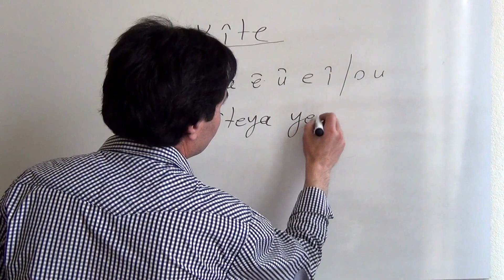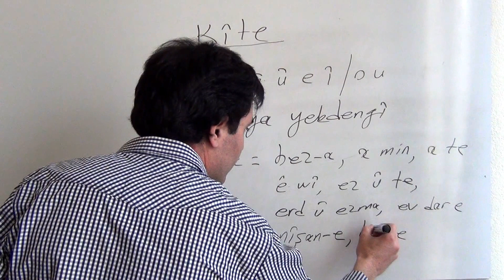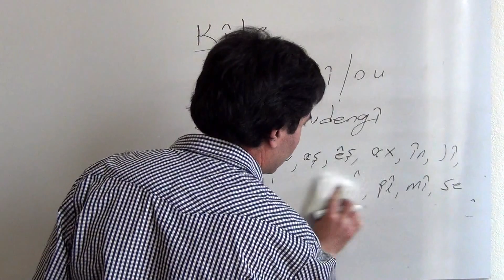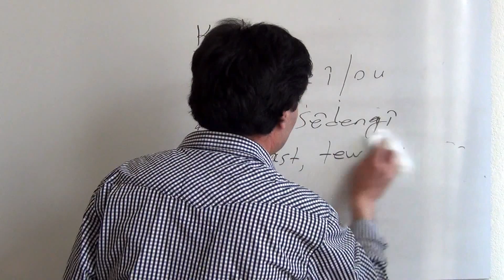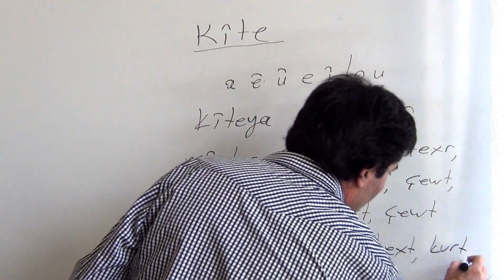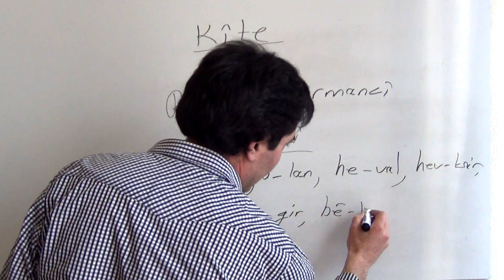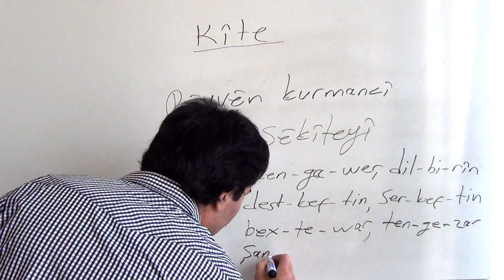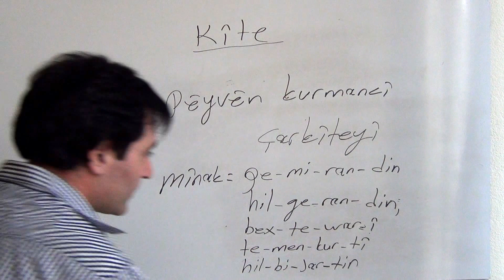Dersên kurdî- kurmancî ( Kîte ) Musa AYDIN